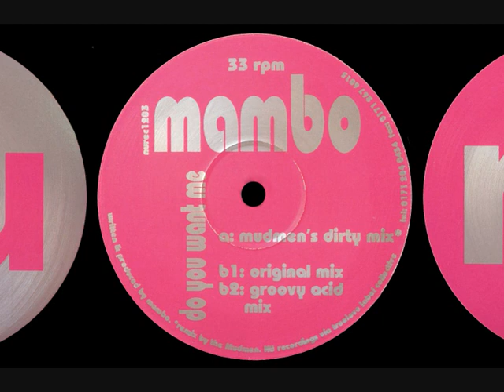Mambo - Do You Want Me (Mudmen's Dirty Mix) [HQ] (1/3)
Mambo - Do You Want Me
1995 : NU Recordings : NUREC1203